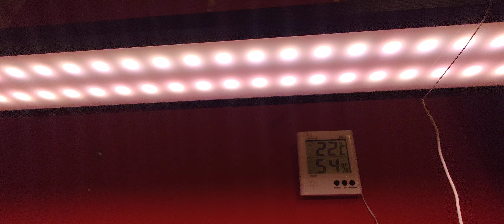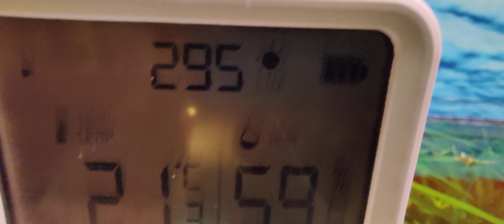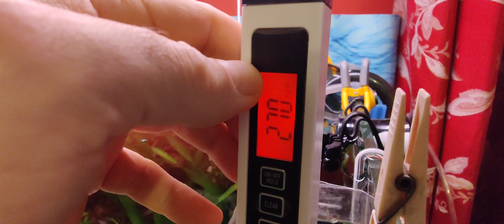Testy na NO3. Zoolek i JBL.1/3